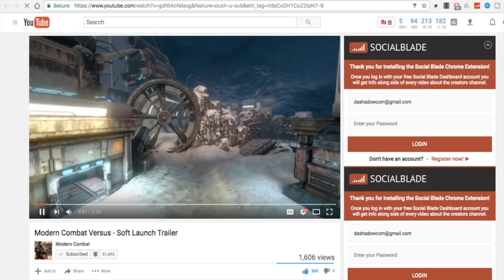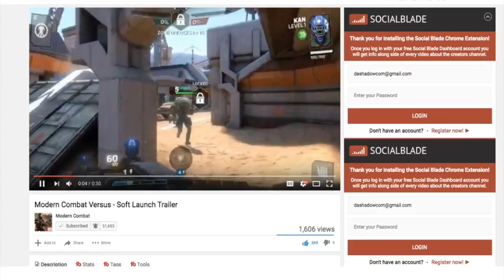we have exclusive Modern Combat Versus Gameplay!!!